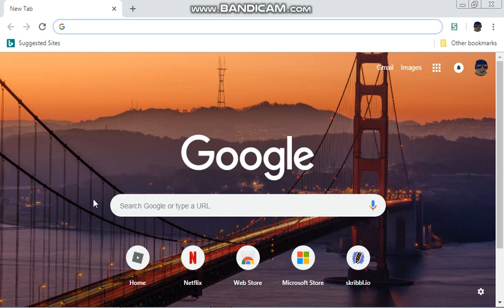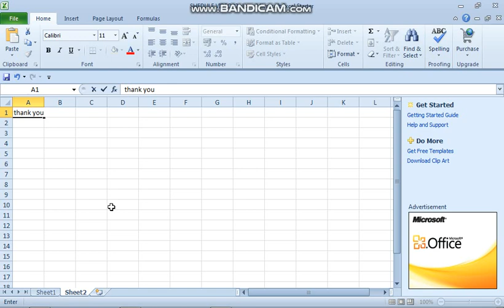Shedule#2 videos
[sorry for last time i forgot to upload the video so here it its]
Shedule#2 is here